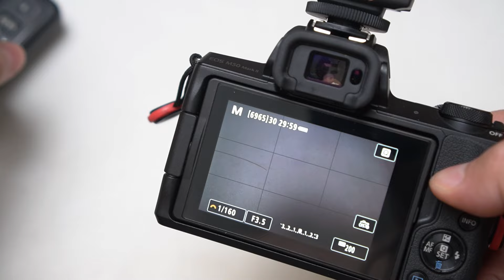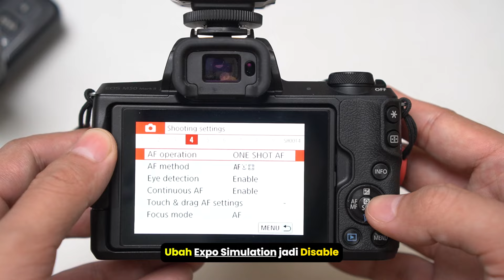Tips Agar Tampilan Preview Kamera Self Studio/Photobooth Terang/Tidak Gelap di Kamera Canon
Halo teman-teman, pada video kali ini kita akan belajar bagaimana cara mengatasi tampilan preview pada monitor yang terlihat gelap, berbeda setelah jepret foto hasil terang.

Kendala ini sering di alami oleh pemilik Photobooth atau Self Studio Foto, karena hasil kamera yang tampil di monitor ini terlihat gelap, jadi customer merasa kurang yakin dengan hasilnya, padahal setelah tekan tombol shutter hasil foto terang dan bagus.

Kita akan coba setting agar tampilan yang ada pada monitor preview tetap terlihat terang, sehiggga customer merasa nyaman saat mau melihat pose gaya mereka sebelum ditekan tombol shutter.

Caranya : Nonaktifkan fitur Expo Simulation

Cara ini berlaku juga untuk photobooth ya.